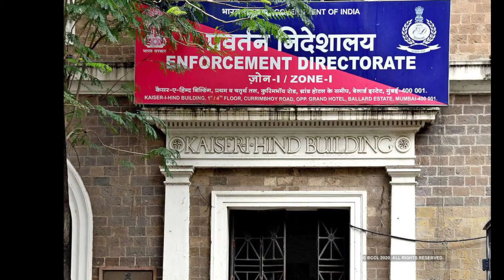IT ने की छापेमारी | Anurag Kashyap | Tapsee Pannu | Bollywood News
बॉलीवुड डायरेक्टर अनुराग कश्यप, एक्ट्रेस तापसी पन्नू और मधु मनटेना के घर पर आयकर विभाग ने छापा मारा है. मधु मनटेना की टैंलेट मैनेजमेंट कंपनी Kwaan के दफ्तर पर भी आयकर अधिकारी पहुंचे हैं. बताया जा रहा है कि यह छापेमारी फैंटम फिल्म की टैक्स चोरी के सिलसिले में की जा रही है.इनकम टैक्स डिपार्टमेंट की चार कंपनियां मुंबई, पुणे समेत करीब 20 जगहों पर एक साथ छापेमारी कर रही हैं।  ये एक बहुत बड़ी कार्रवाई है और इसमें कई बड़े नाम शामिल होने वाले हैं।
आपकी जानकारी के लिए बता दे की फैंटम फिल्म्स एक प्रोडक्शन डिस्ट्रिब्यूशन कंपनी है जिसकी शुरुआत  साल 2010 में चार लोगों ने मिलकर की थी। इनमें अनुराग कश्यप, विक्रमादित्य मोटवाने, मधु मनटेना और विकास बहल शामिल हैं। बता दे की विकास पर मीटू के आरोप भी लगे चुके है और इस कारण बाकी पार्टनर्स ने विकास बहल को बाहर कर दिया था
आयकर विभाग का कहना है कि टैक्स चोरी के मामले में फैंटम फिल्मों से जुड़े लोगों पर आयकर विभाग की छापेमारी हुई है. इसमें अनुराग कश्यप, तापसी पन्नू, विकास बहल और अन्य शामिल हैं. कई अन्य लोगों को भी फैंटम फिल्मों द्वारा कर चोरी के संबंध में खोजा जा रहा है.

Others Queries